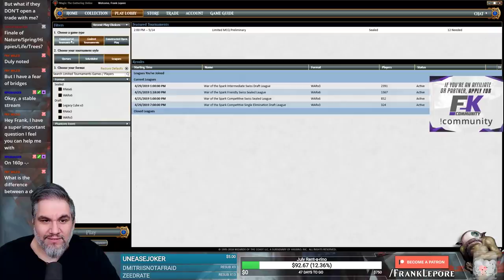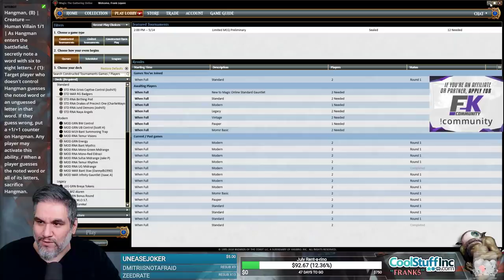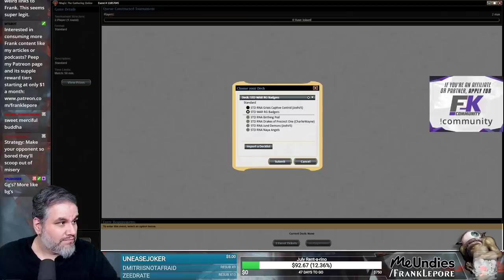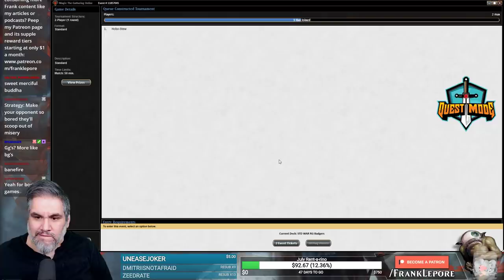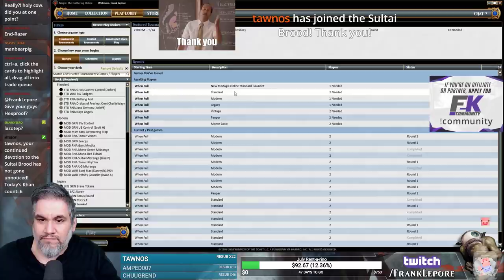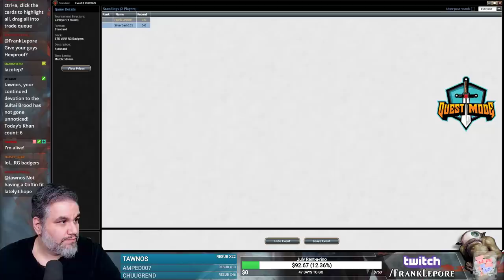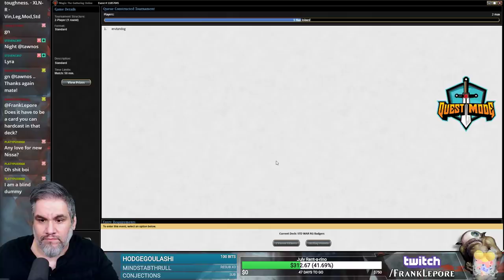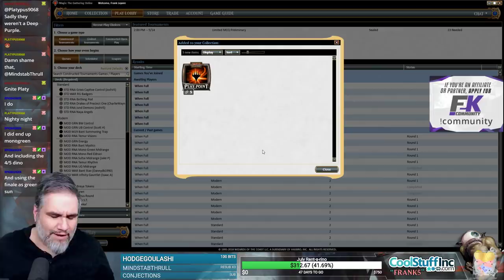(Magic Online) War of the Spark Standard Deck Tech: Finale Ramp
Check out my Twitch profile above or hit me up at for details on how to get me to critique your own deck!

Final Decklist:
12 Forest
2 God-Eternal Rhonas
3 Carnage Tyrant
3 Finale of Devastation
4 Incubation Druid
3 Nissa, Who Shakes the World
2 Field of Ruin
4 Hinterland Harbor
1 Pelakka Wurm
1 Growing Rites of Itlimoc
3 Paradise Druid
4 Breeding Pool
4 Llanowar Elves
2 Island
4 Kiora, Behemoth Beckoner
3 Hydroid Krasis
3 Wayward Swordtooth
1 Reclamation Sage
1 Tatyova, Benthic Druid

Sideboard
2 Crushing Canopy
2 Shapers' Sanctuary
2 Spell Pierce
1 Ugin, the Ineffable
4 Negate
3 Reclamation Sage
1 Carnage Tyrant